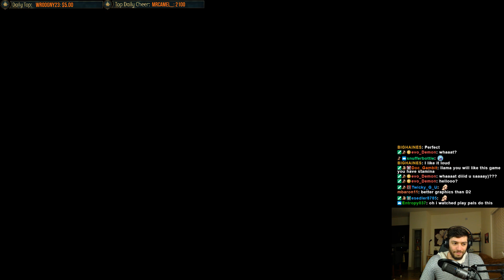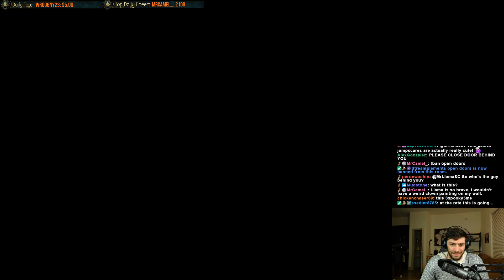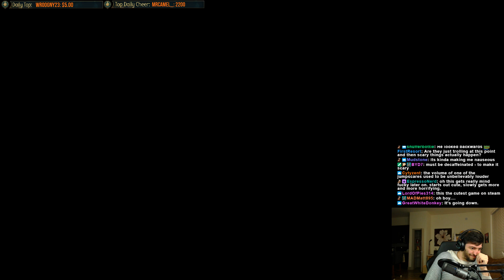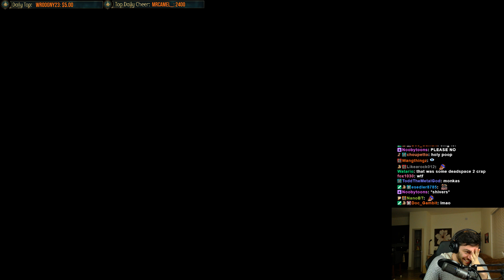JUMPSCARE MANSION - I HATE THIS GAME